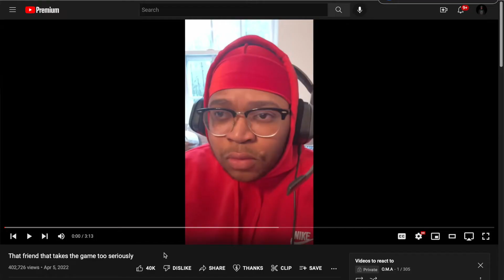That friend who takes the game too seriously REACTION